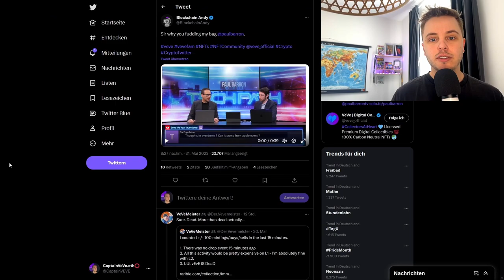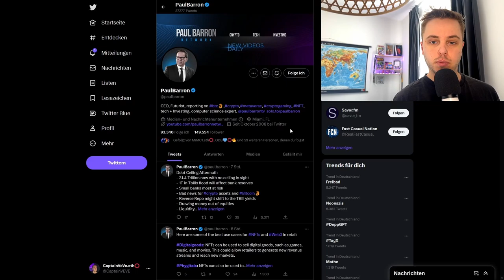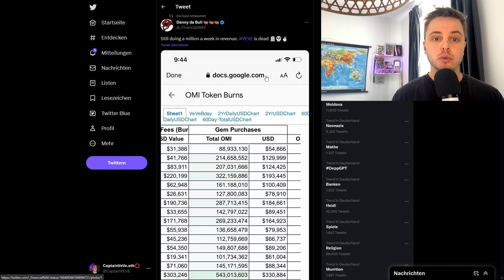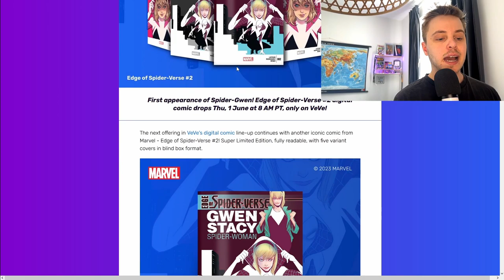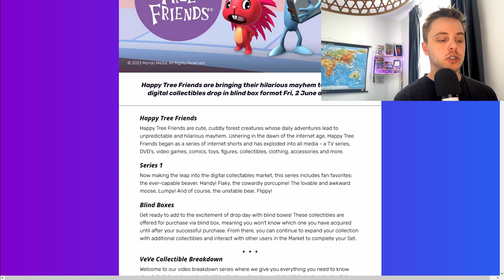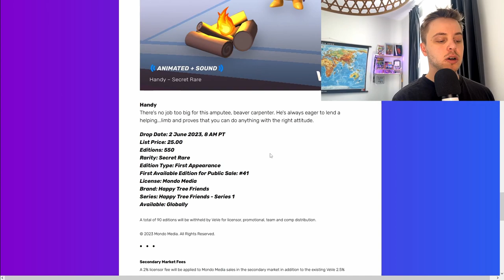Ist VeVe wirklich Tot ? | Briefmarken NFT Drop! | VeVe deutsch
Ist VeVe wirklich Tod oder ist es mehr schein als sein ?
Außerdem schauen wir uns alle anstehenden Drops genau an!

                  ➖➖➖➖➖➖⬇️Quellen⬇️➖➖➖➖➖